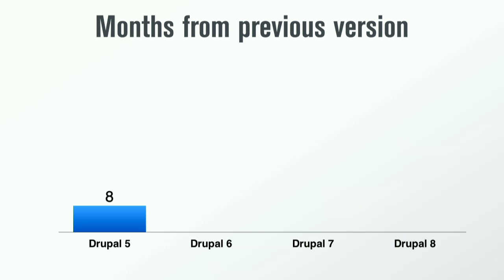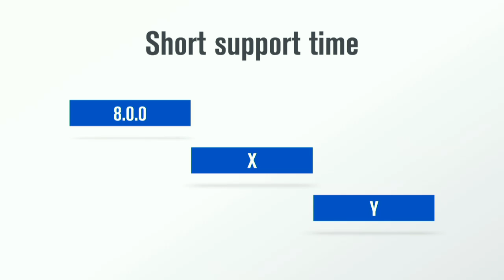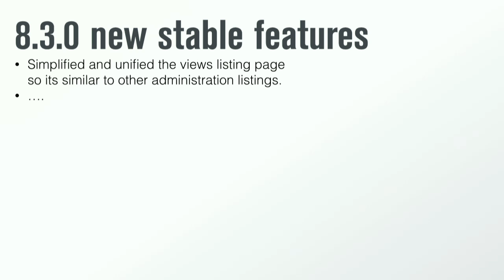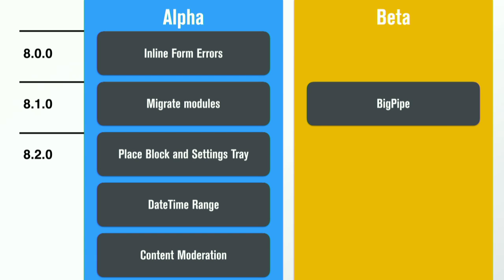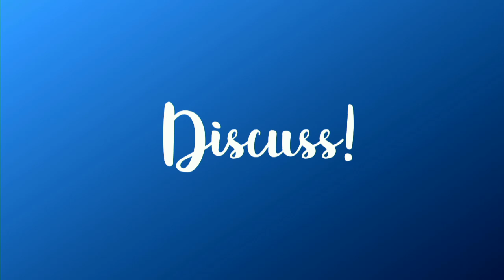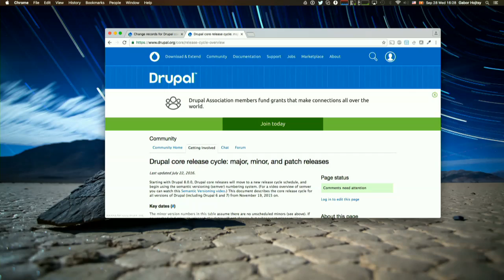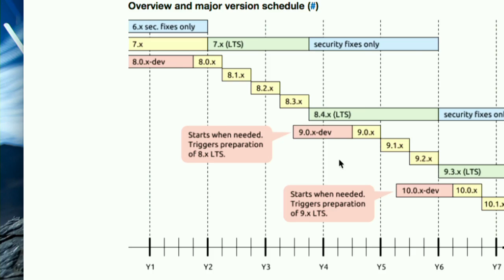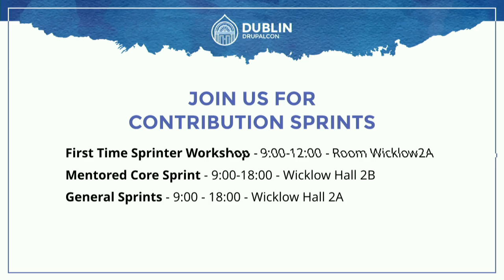DrupalCon Dublin 2016: Checking on Drupal 8's rapid innovation promises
Starting with Drupal 8, we decided to make more rapid innovation possible by releasing minor versions every 6 months that may come with new features and backwards compatible changes. Now that we released Drupal 8.1.0 and almost 8.2.0 as well, how did we do? Also what else is possible and what is blocking us to make those moves? Let's get on the same page and unlock whatever is still holding us back.